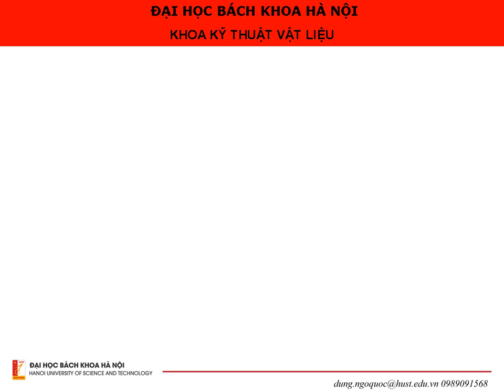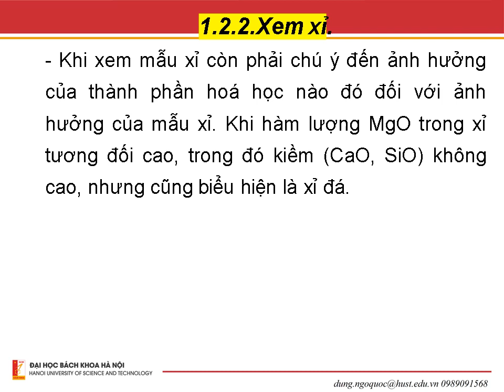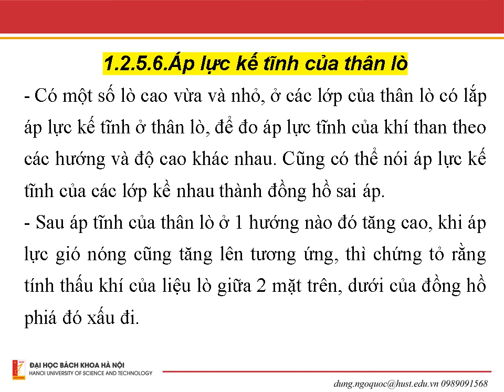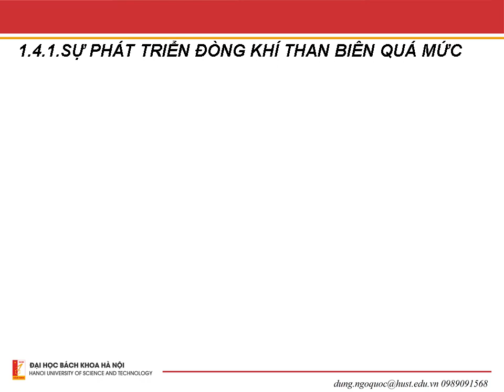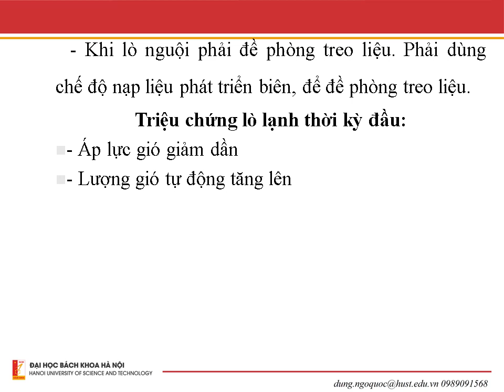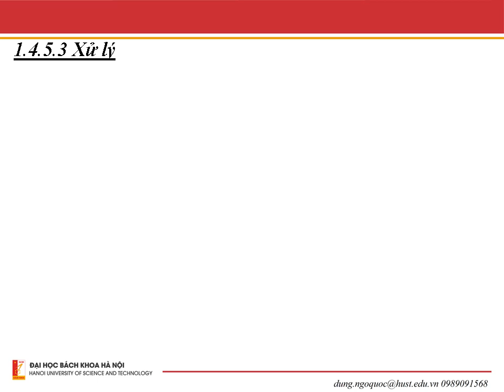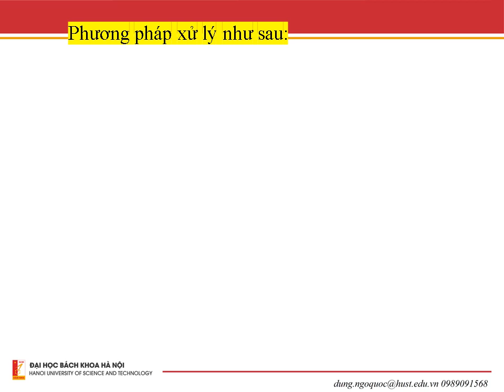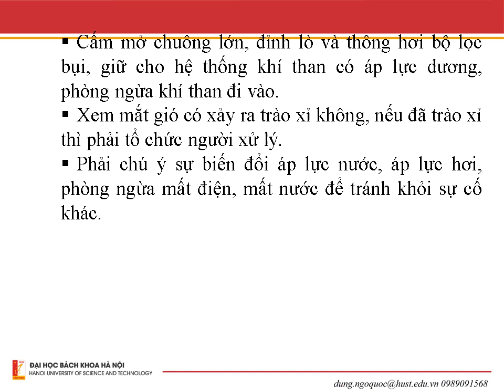Chapter 06 Ironmaking (Blast furnaces): Troubleshooting of Blast furnaces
A chapter of the lecture on blast furnaces.( Một chương của bài giảng về lò cao). Xử lý sự cố trong lò cao luyện gang.
Video phục vụ Giáo dục, Giảng dạy chuyên ngành Kỹ thuật Vật liệu, Khoa học Vật liệu...